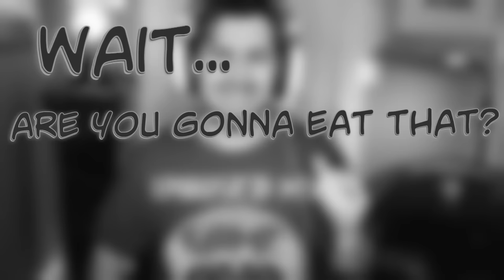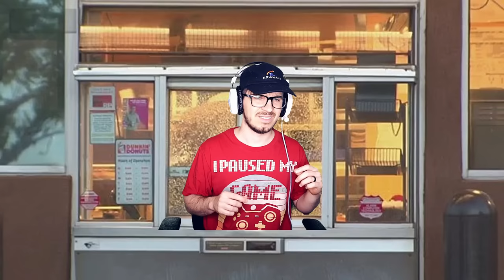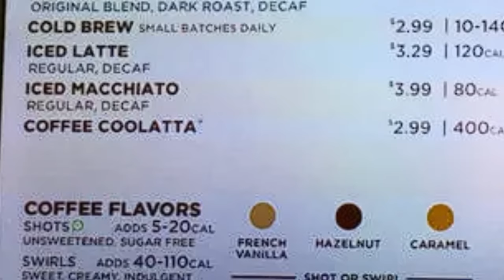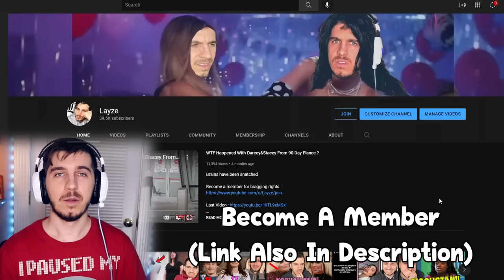Foodie Beauty Is The Female Version Of Nikocado Avocado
praying for her a***ole